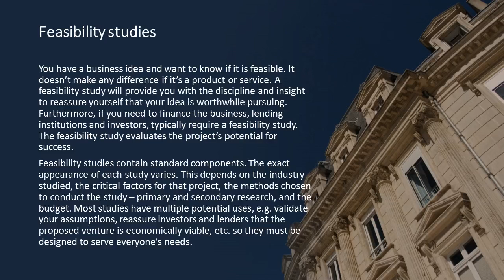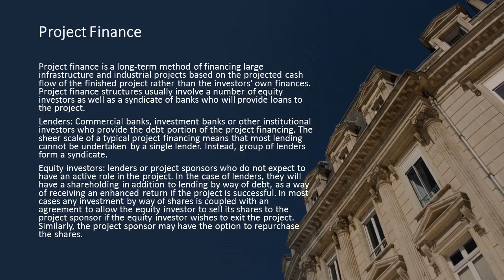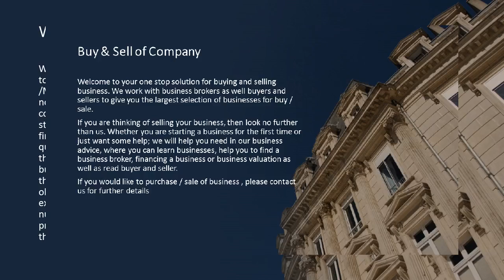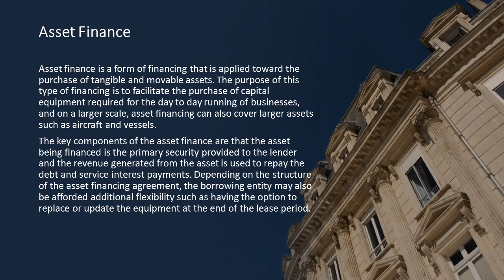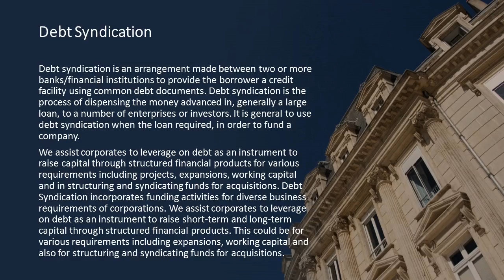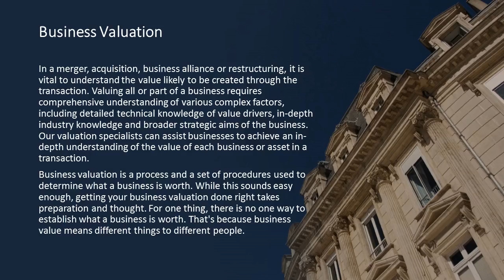How to apply for construction loan in Dubai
We are a leading Corporate Financial Services company based in Dubai. We are one of the leading standalone providers of Factoring and Forfeiting services in the Middle East with the ability to support Trade Finance needs of varied businesses in the region. A representative body of global factors and business groups with associated interests. We are strategically positioned to cover the Middle East through our partners, associates and group companies and offer a truly intra-regional product suite. We can also Assist all international clients to establish their present in UAE.

Part Of Our Services:

Finance and Lending Services
Real Estate Investment
Private Equity & Capital Market
Interbank Lending Services
Aircraft & Marine Financing Services
Trade Finance Insurance Services
Commercial Lending Service

We are 'Corporate Firm' providing services in International Trade Finance, Corporate Finance , Private Equity, AML Compliance, and other Corporate Services across Asia Pacific, Middle East & Indian Sub-Continent. We helps clients in diverse industries improve performance, reduce costs, recover from distress, leverage technology, and stimulate growth.

The Company teams with its clients to deliver sustainable and measurable results. We provides services to a wide variety of both financially sound and distressed organizations, including large corporates and  medium-sized businesses. We assist in wide area of corporate services and can advise and formulate financial strategies for your companies. We specialize in all kinds of corporate finance and offer multiple choices to our clients by aiming at quality and value for money.

We also help organizations in improving their performance, primarily through the analysis of existing business problems and development of plans for improvement. We help organization to gain external and presumably more objective advice and recommendations with our specialized expertise. Because of our exposure and relationships with numerous organizations, we are aware of industry 'best practices,' thus helping the organization to grow optimally with the existing resources.

We also provide organizational change management assistance, Management Buy-out, technology implementation, strategy development, and operational improvement services. We bring own proprietary methodologies and frameworks to guide the identification of problems, and to serve as the basis for recommendations for more effective or efficient ways of performing business tasks.

Our firm offers a direct problem solving approach where we use our specialized industry experience to deliver a one on one relationship with our clients. Our expertise is derived from experience in Banks, boutique consulting firms, global financial institutions and law firms.